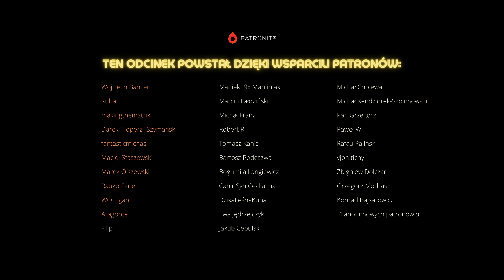Dziki Gon na sygnale! | Wiedźmin s03 odc 4, spoilery!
Na kawę i więcej filmów - bo czemu nie! Grosza rzuć Czerwiowi ;)!

Oprócz opowiadania o książkach, fantastyce i RPG, jestem szermierzem. O szermierce opowiadam, choć niestety po angielsku, na moim drugim kanale na który serdecznie zapraszam (są polskie napisy):